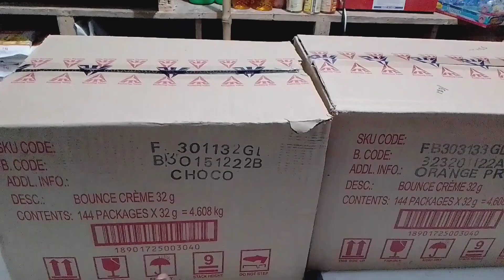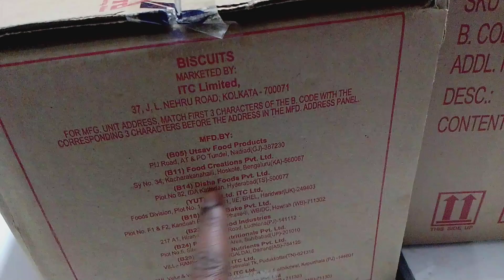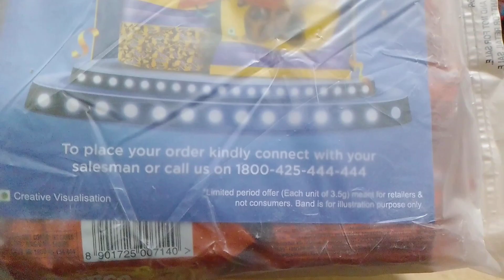bounce creme biscuit की होलसेल रेट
Bounce creme biscuit ||

दोस्तों मैं बनिया आज इस वीडियो में बात करने बाला हूं कि sunfeast bounce creme biscuit ₹5 की होलसेल रेट और रिटेल मार्जिन क्या है।